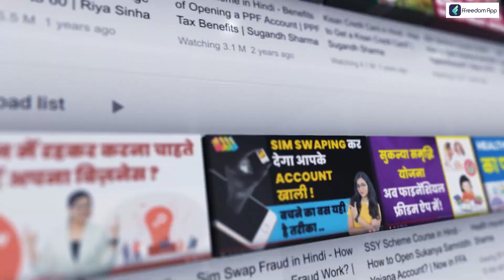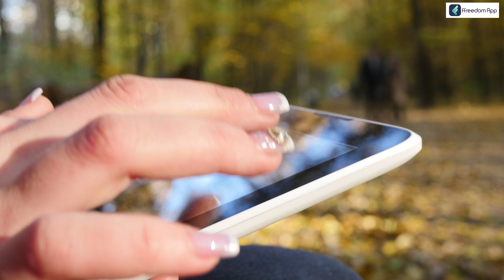Easy and Effective Ways to Save Money in Bhopal | Money Saving Tips in Bhopal | Junaid